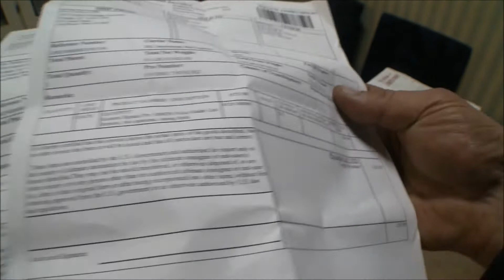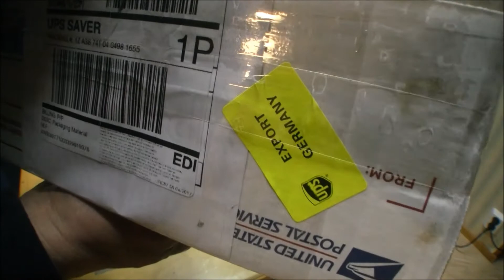KUSTOM pro 1000 unboxing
Taas tulee suomen tieliikenteeseen yksi nopeutta näyttävä laite lisää